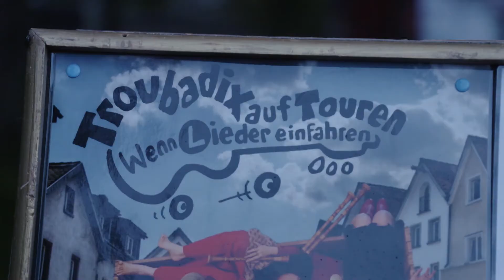INFO: La région en chanson / TeleBielingue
Les gorges du Taubenloch, les pâturages du Jura bernois ou encore la cité seelandaise continuent d'inspirer les troubadours modernes.